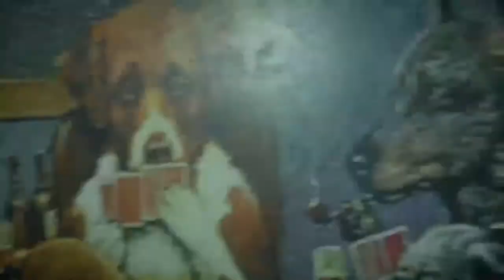[5] Battlefield Hardline -- Episode 4 Case Closed